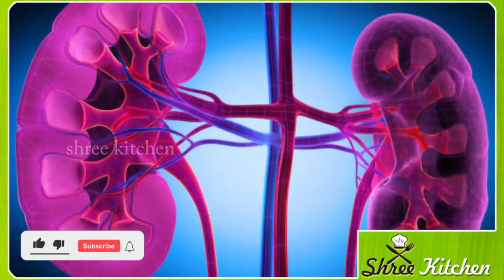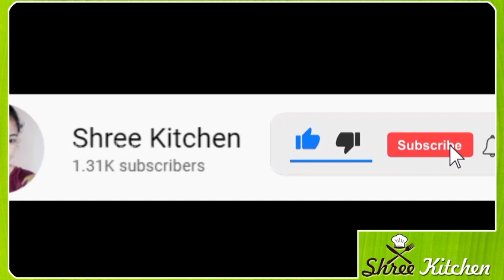ಎಲೆ ಕೋಸು ಹೀಗೆ ಸೇವಿಸಿದರೆ ಸಾಕು ಸಕ್ಕರೆ ಕಾಯಿಲೆ ಯಾವತ್ತು ಬರಲ್ಲ | kannada health tips